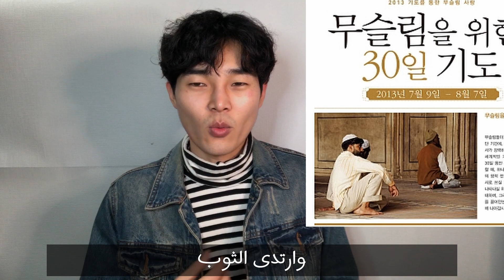7 Reasons for No Muslims in Korea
There will be more more
1. food
2. Alcohol culture
3. Prayer
4. Friday
5. Arabic
6. Too exotic visual
7. Thoughts on Islam